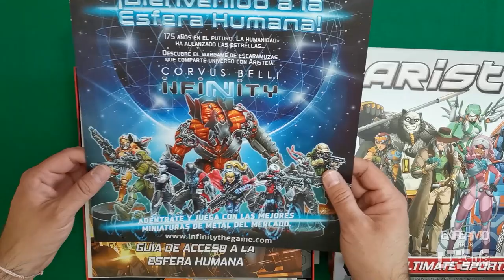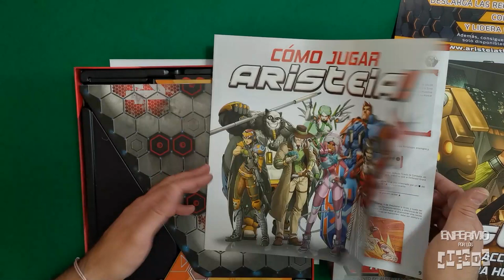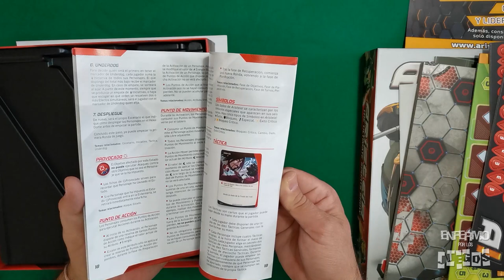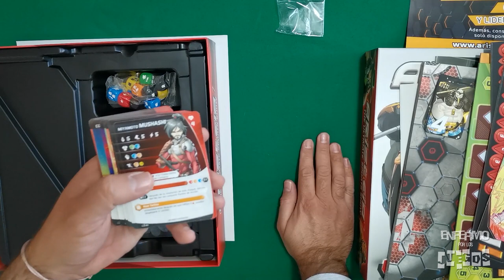Unboxing Aristeia!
Hoy les enseño que hay dentro de la caja del juego de miniaturas Aristeia! de Corvus Belli. Gracias a mi linda esposita que me regalo esto en nuestro aniversario. Ya estoy pintando las miniaturas en mis Noches de Pintura, y en un par de ocasiones he transmitido partidas en vivo de este juego que estoy disfrutando bastante!

La caja de inicio incluye 8 miniaturas, suficientes para que jueguen dos personas, así como tablero y todos los accesorios necesarios (reglamento, cartas, tokens). Echenle un ojo!

En este enlace puedes adquirir Aristeia! y todas sus expansiones, y si lo haces a través de esta página, parte de tu compra se convierte en apoyo a este canal